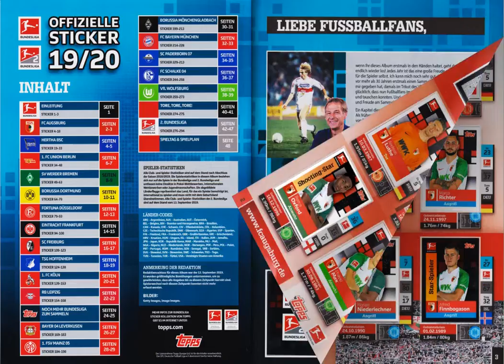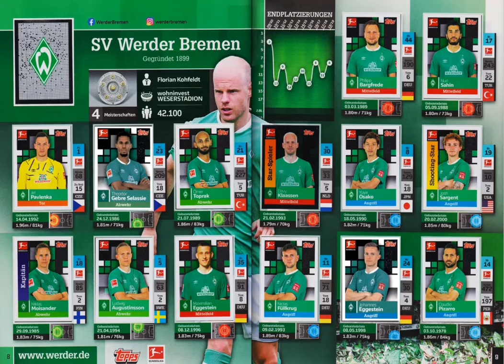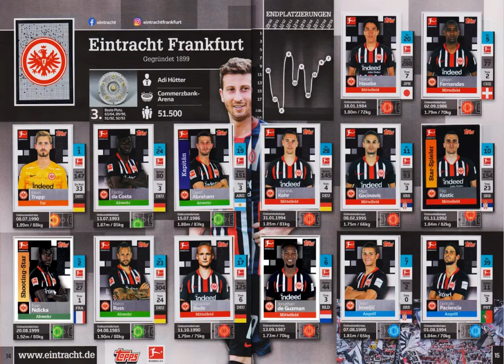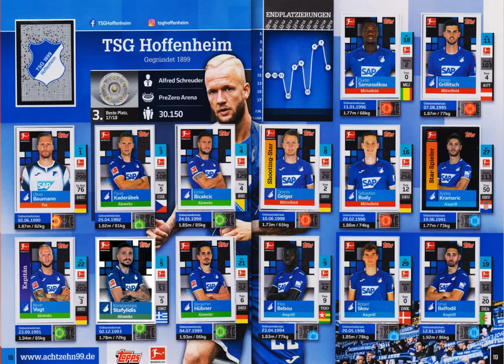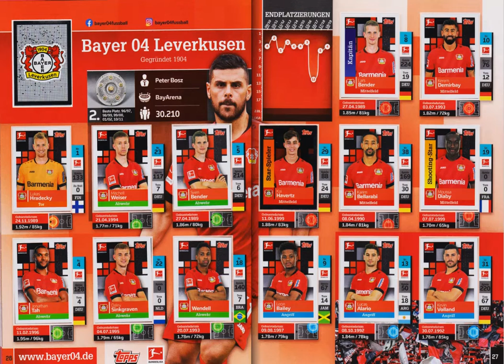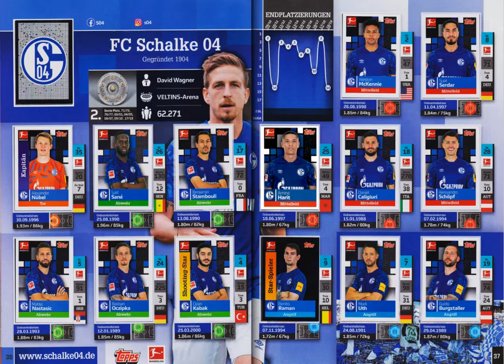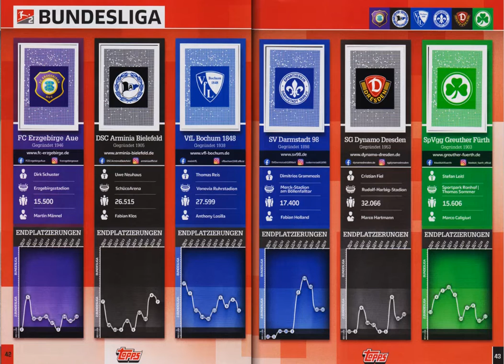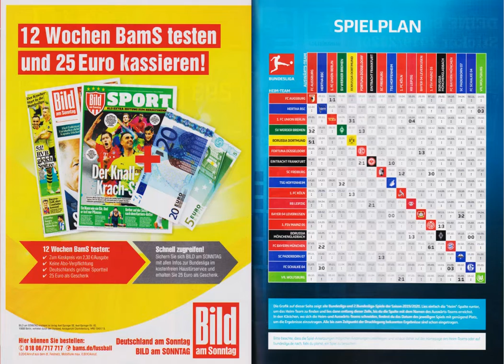Fussball Bundesliga 2019-2020 Topps Germany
footballcards 25 presenteert: Fussball Bundesliga 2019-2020 Topps Germany